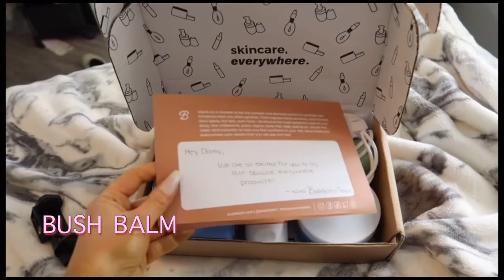I got a sleeve tattoo???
✨Hey everyone✨
Thank you so much for watching!!!Today I am putting on fake tattoo on my arm and surprising my friend and going to the gym and I’m taking you along with me🤍
I am also reviewing products from @bushbalm

And i am with Jayme fennell